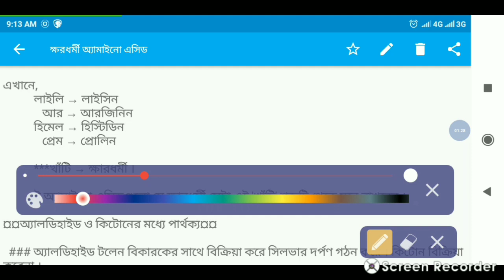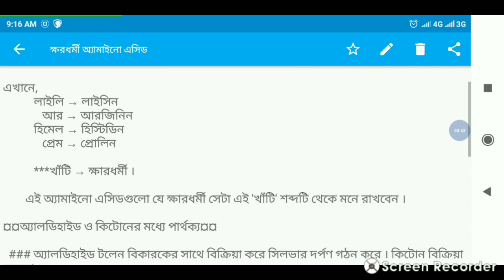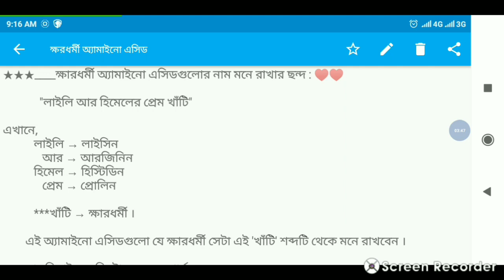ক্ষারধর্মী অ্যামাইনো এসিডগুলোর নাম মনে রাখার ছন্দ। sir24 bd